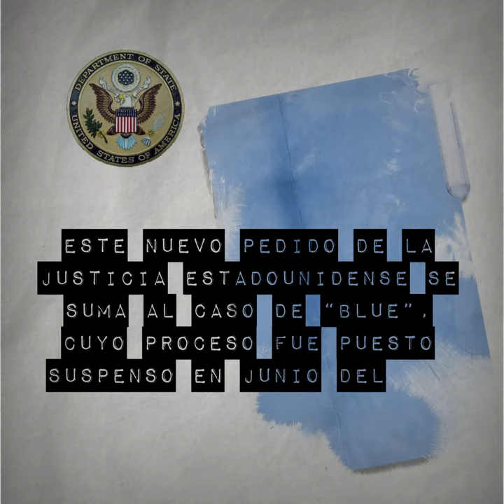Más extraditables reclamados por EUA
Estados Unidos ha pedido la extradición de 7 cabecillas de pandillas más.

¡Visítenos!